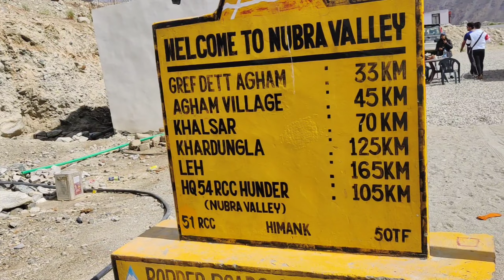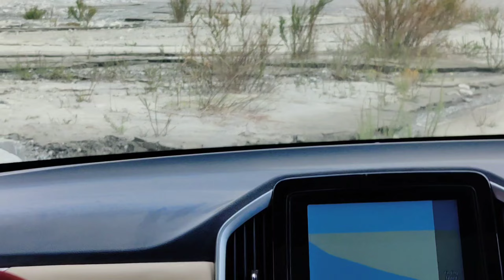bht tough road tha. 🥺🥺 camel ride suni hogi husband ride suni hai????😂😂